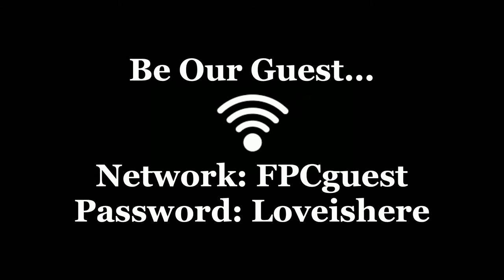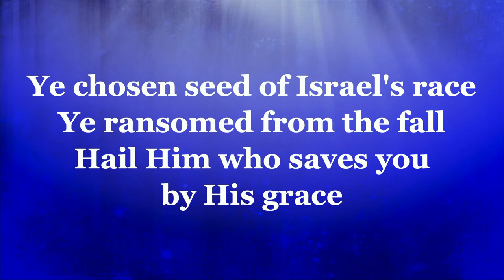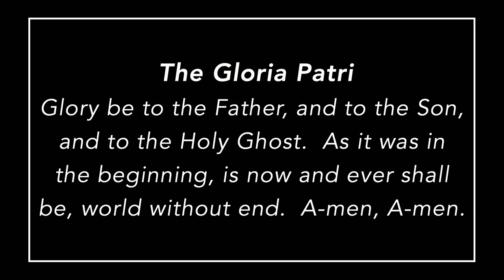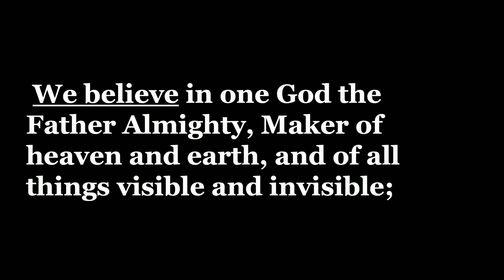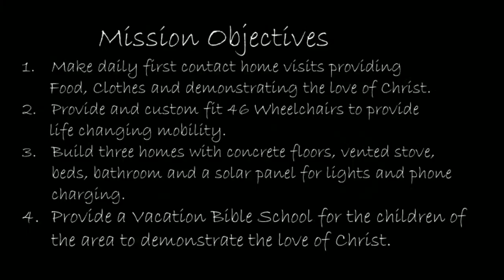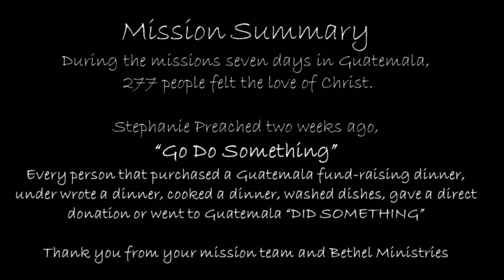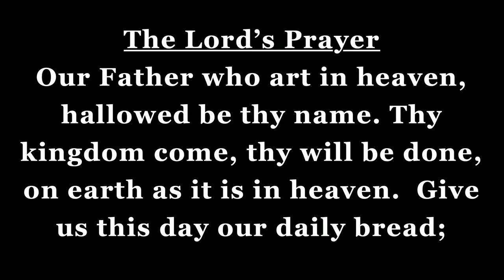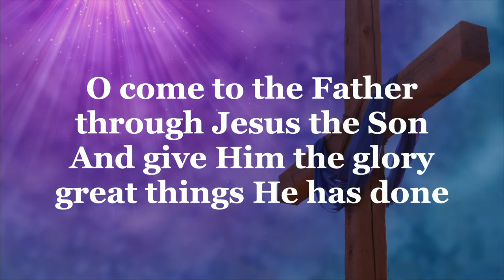Sunday Service 7-9-2023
"The Drinks are on Me!" Rev. Steve Hanna